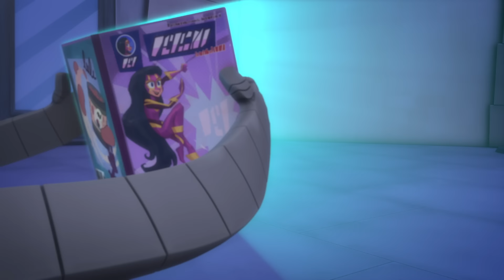Heróis e Vilões se Unem! 🌟 PJ Masks em Português 🌟 Desenhos Animados